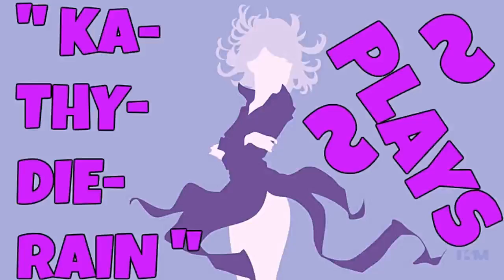KaThyDieRain Plays - Paladins Beta Pc Training Shooting Range Online Gameplays With The Cpu's #18.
KaThyDieRain Plays - Paladins Beta Pc Training Learn The Champions, Paladins / Fighters / Villians / Heros =  Shooting Range " WITH Ruckus " Online Gameplays With The Cpu's PART #18. 🔛 👈

" RUCKUS " is one of the Champions in Paladins.    🔛 👈

Shooting Range is one of the playable maps in Paladins.

Windows:

MINIMUM:
OS: Windows XP SP2, Windows Vista or Windows 7
Processor: Core 2 Duo 2.4 GHz or Althon X2 2.7 GHz
Memory: 2 GB RAM
Storage: 10 GB available space

RECOMMENDED:
Memory: 4 GB RAM
Network: Broadband Internet connection
Sound Card: DirectX compatible sound card

Paladins - Reddit:   🔛 👈